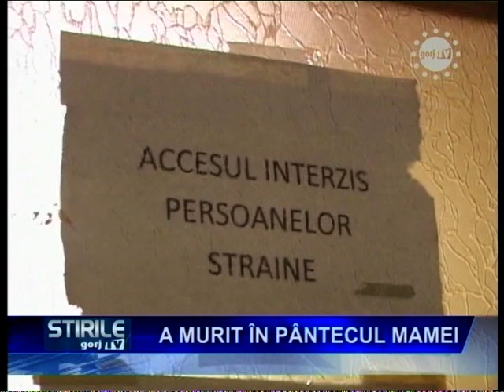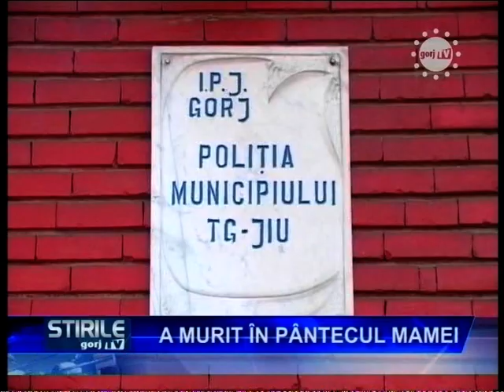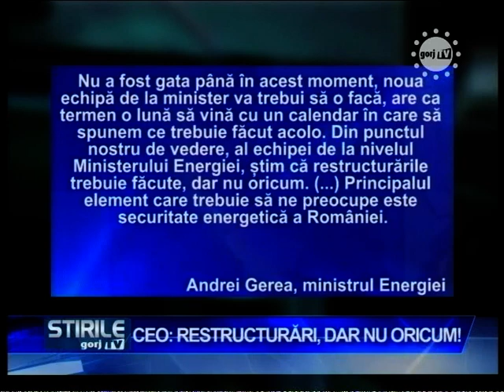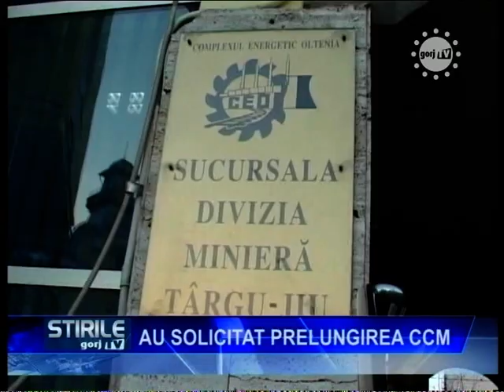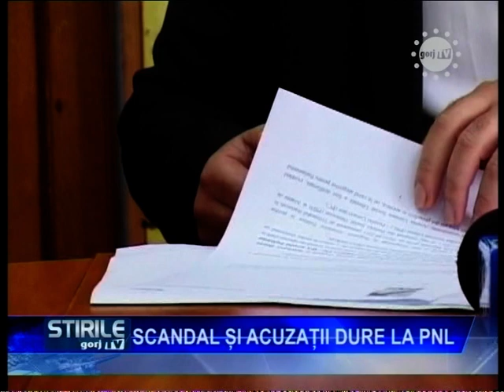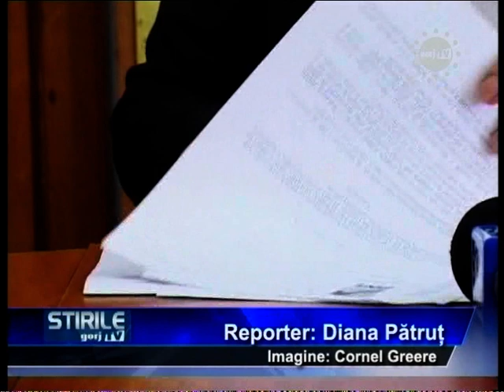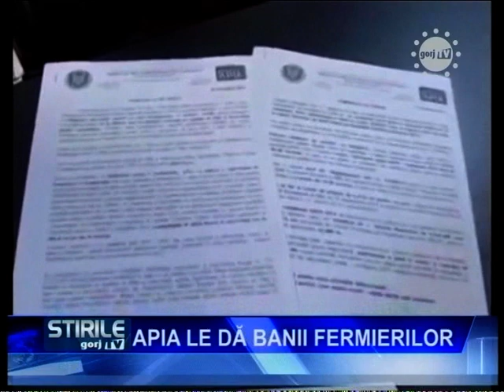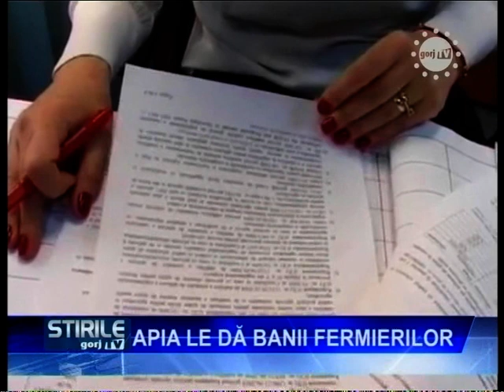STIRI 16 02 2015